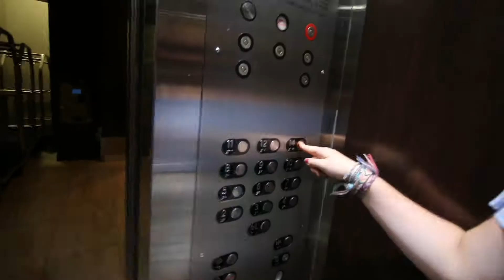Miami tour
So three Scottish people and an Asian go to Florida, the rest is destiny.